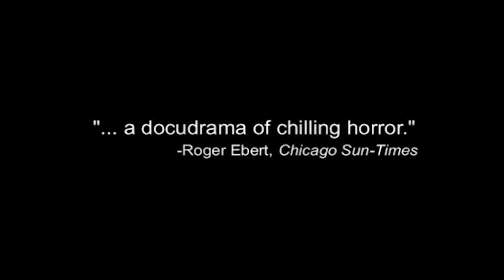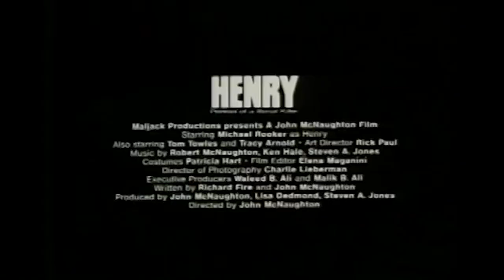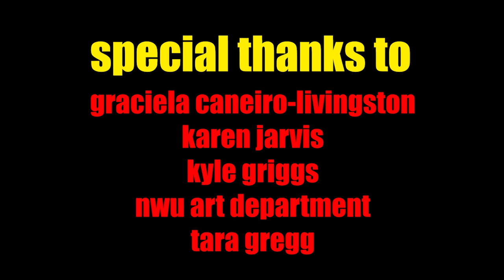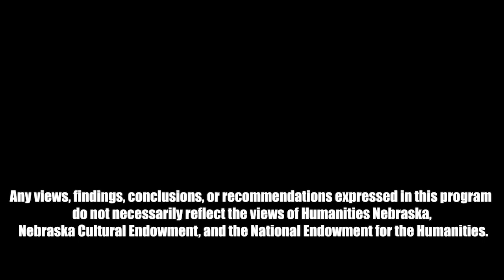Interview with Matt Ryan Tobin [1/3] [1.10.21]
Dr. Matthew Jarvis interviews visual artist Matt Ryan Tobin.